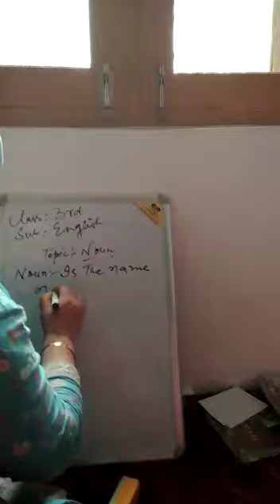Noun. Class 3rd Subject.English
Athar Jeelani Qurashi Teacher UPS khaipora.